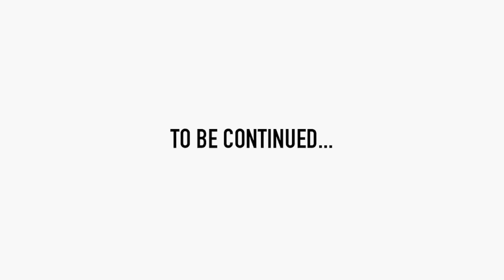VLOG #1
In the process of teaching students with disabilities Art at Cecil Hills High School. It goes to show that anyone can be in an Art Exhibition. Thank you to Miss Beadle and the students for participating in TheMAE